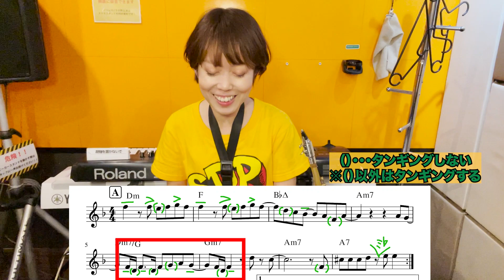【宇多田ヒカル/Automatic】アラサー世代の懐メロソング🎷当時を懐かしみながらサックス吹いていこうじゃないか🎷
なんか楽しかったで〜す！

▼私の好きな曲 / time will tell▼めっちゃいい曲やねん！
関西在住、Shizuです。
ミュージシャンやってま〜〜す！！
音楽のこととかサックスのこととか、趣味は旅行なので、そんなことも投稿していきたいです♫